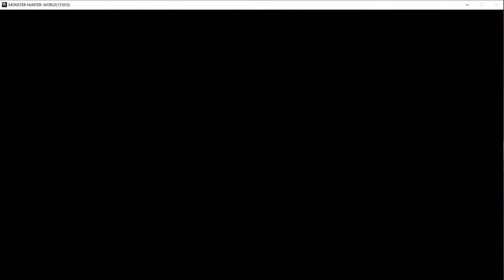Monster Hunter World Group Kill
Monster Hunter World Vaal Hazak kill w/ Bow mount